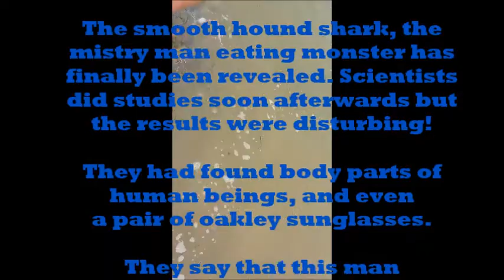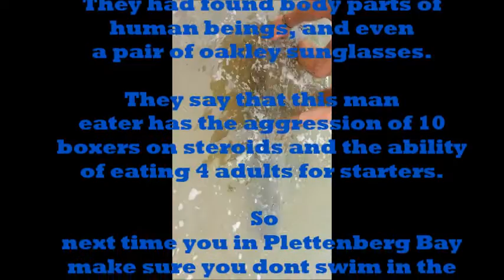Monster fish Plettenberg Bay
Funny fishing short film